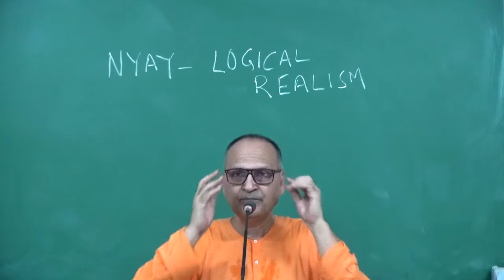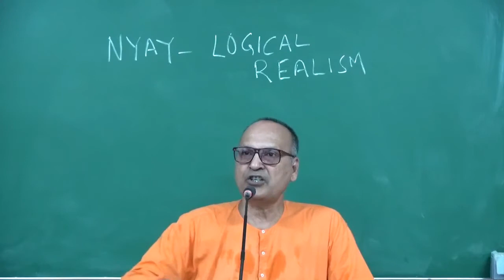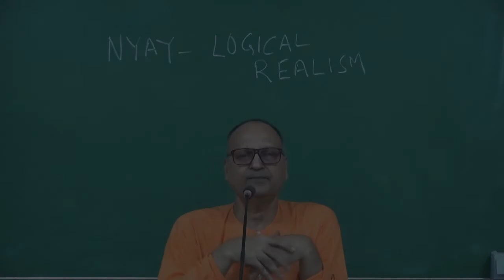Hinduism 30 | Nyay Darshan – Logical Realism | Swami Samarpanananda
A series of talk on Why the world needs Hinduism.

The philosophy of Nyay is Logical Realism. It is famous for its adherence to logic, without letting go of the principles of the Vedas.

Hinduism, the oldest religion in the world, fascinates all those interested in religion. This series of talks, delivered by Swami Samarpanananda, presents the complete structure and essence of Hindu religion 40 talks. The talks were delivered at Ramakrishna Mission Vivekananda Educational and Research Institute (RKMVERI), Belur Math, Howrah, W. Bengal.
What are the Vedas? What are its chief contents? How it has been relevant to the Hindus.  This talk explains all this.